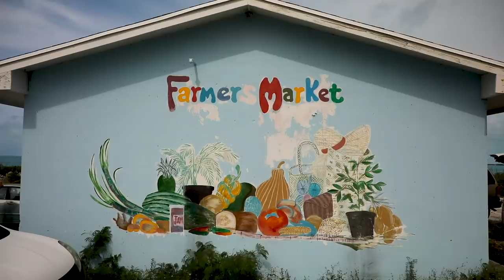ISLAND LIFE: We sail to a tiny MARINA! Explore BLUE HOLE ft SHARKS.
Boat Show Ticket discount and Sundowners on board La Vagabonde competition **ENDS August 18** Use 'VAGABONDE' as the campaign code to get your $5 discount on tickets and fill out the form to enter your chance to come aboard for sundowners.

00:00 Kate Vargas - Who Knew What
00:36 Michael Dunstan - Emma
02:39 Kate Vargas
03:55 Airline Food - Realise
07:45 Lost Without You - Wild Oak
11:07 Dominic Bennett - Away Too Long
13:47 NoMBe - Rocky Horror